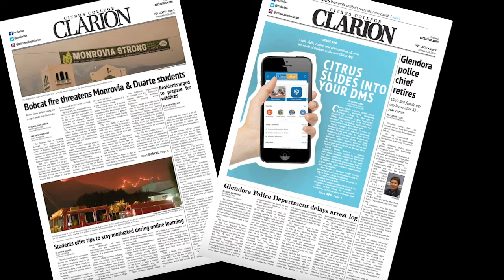Join Student Publications (Clarion newspaper and Logos Magazine) at Citrus College!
A short message from Clarion faculty adviser Patrick Schmiedt on the benefits of joining the Clarion newspaper and Logos Magazine